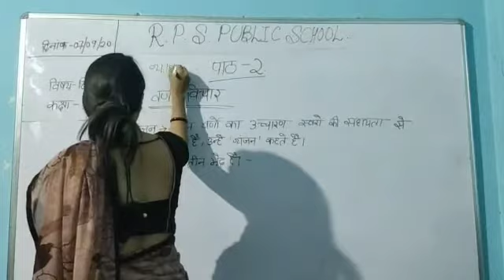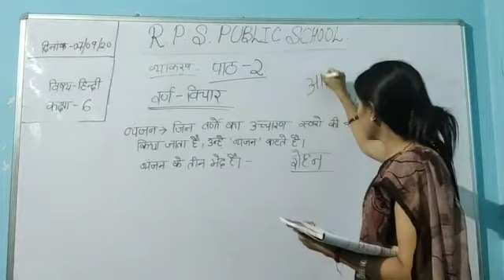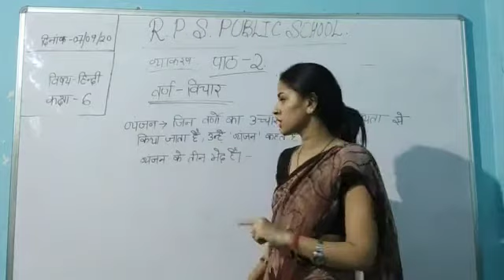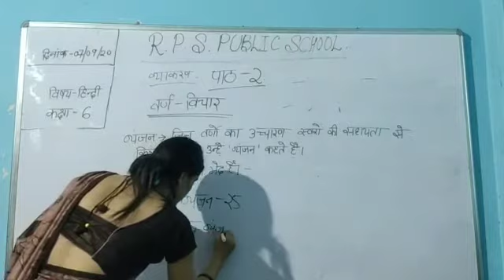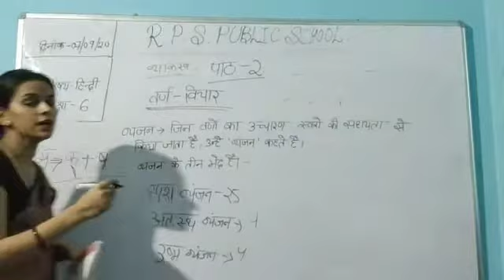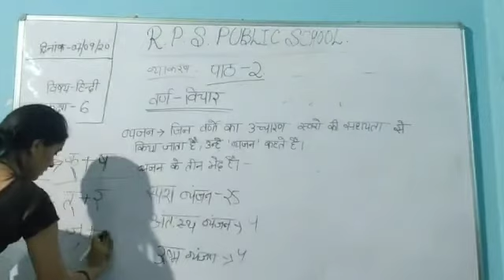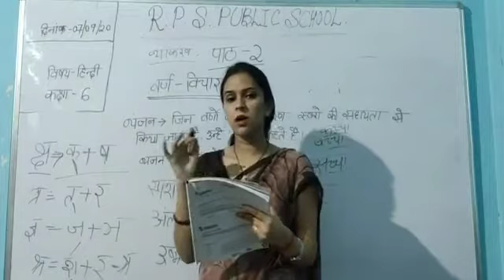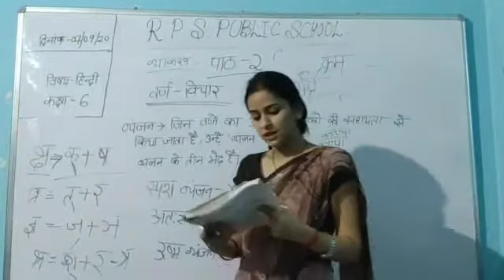Class 06 - Hindi - Session 20